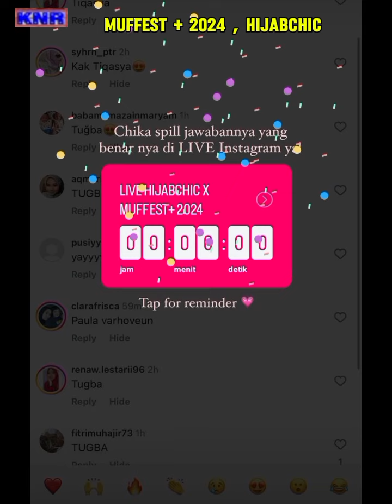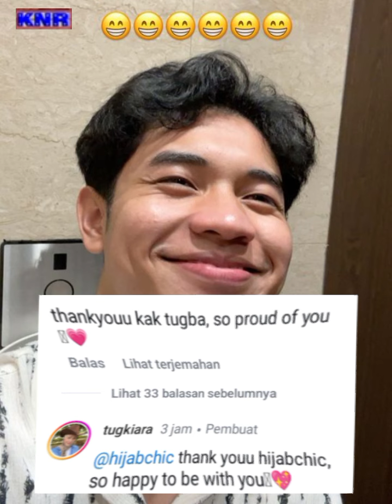Proud Tugba‼️Tampil di Muffest +2024 bersama hijabchic , Fashion festival terbesar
Terima kasih sahabat semuanya telah menonton senantiasa sehat selalu penuh keberkahan